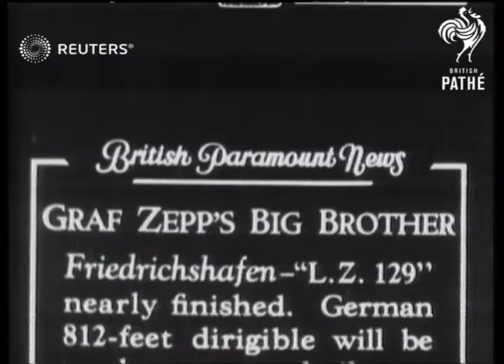GERMANY: New Giant German Zeppelin "L.Z. 129" (1935)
GERMANY: Graf Zeppelin's Big Brother - The Friedrichshafren "L.Z.129" nearly finished. German 812-feet dirigible will?

Full Description:

SLATE INFORMATION: GRAF ZEPP'S BIG BROTHER - Friedrichshafren "L.Z.129" nearly finished. German 812-feet dirigible will be largest ever built.

GERMANY

INT
Intr. shot of Graf Zeppelin into Hangar, CU. towards Graf Zeppelin into Hangar.

EXT
Gen. view of new Zeppelin L.Z. 129 in Hangar, semi view Nose of new Zeppelin. Gen. view pan. down girders inside new Zeppelin. Semi view of Dr. Eckner in Hangar talking to people and pointing. Gen. view looking thru structure of Zeppelin. Long view of Fuel Tanks on ground. Semi view of man lifting Fuel Tanks. Semi view and CU. of man weighing Girder, Long view angle shot and cu. angle shot of man stitching Canvas. Gen. view angle shot of New Zeppelin in Hangar.

Sound Effects: Off-stage voice talks about Graf Zeppelin being the most successful Airship and mentions that the new Zeppelin will be 812 feet long and that Dr. Eckner is in charge of the operations
Background: GERMANY: Graf Zeppelin's Big Brother - The Friedrichshafren "L.Z.129" nearly finished. German 812-feet dirigible will be largest ever built.

Aviation; Germany Air travel Air ships